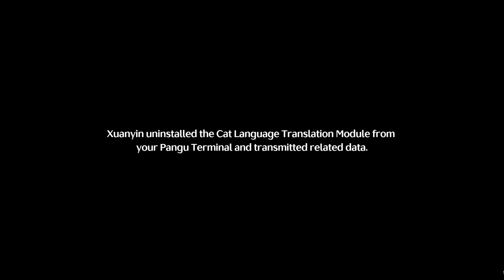Wuthering Waves - Part 11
PC
Gameplay
No Commentary
Story and playthrough
Walkthough